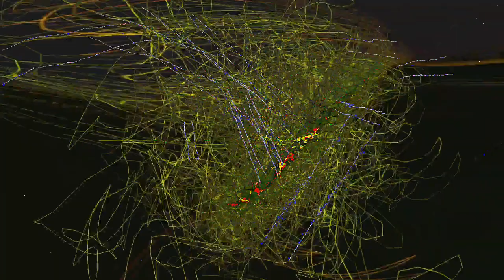[EPILEPSY WARNING] Movie 24 02 24 01h37m25s